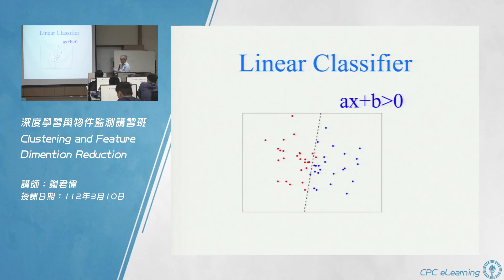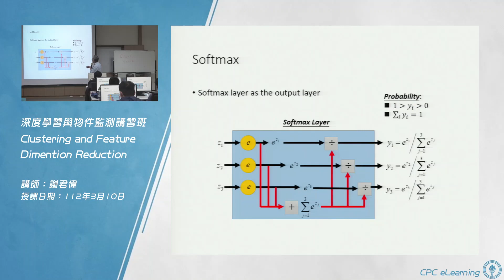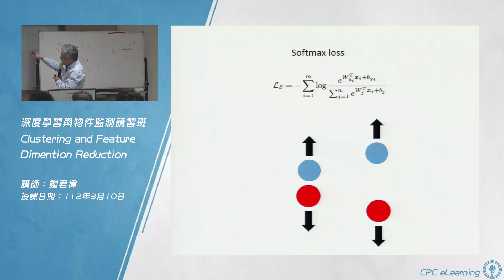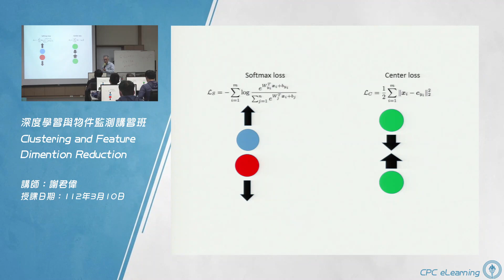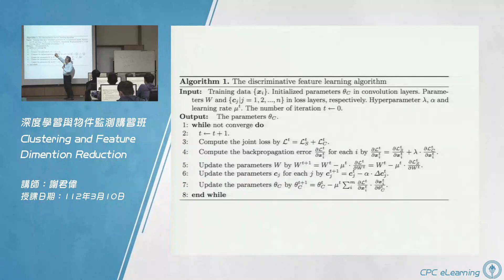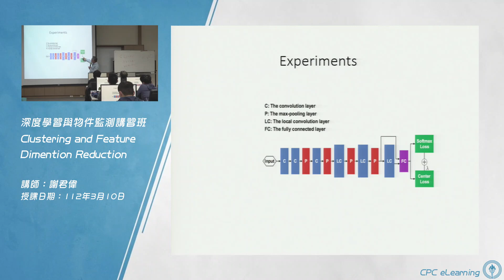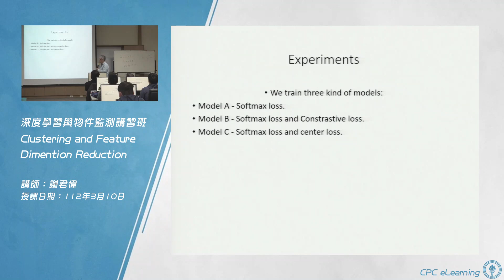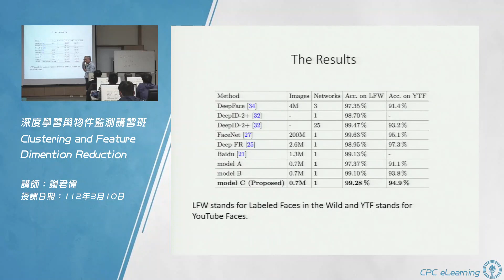【Clustering and Feature Dimension Reduction】06.DeepFace—3.Linear Classifier